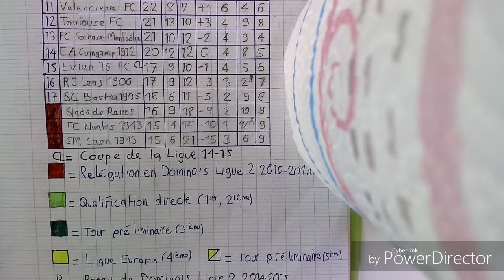Ligue 1 - Résumé de la 23eme journée - 2015/16*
AC Ajaccio - Toulouse FC (1-0)
RC Lens - PSG (0-1)
FC Sochaux-Montbéliard - Évian TG FC (0-1)
Stade Lavallois Mayenne Football Club - FC Metz (0-1)
SM Caen - FC Lorient (0-1)
FC Nantes - EA Guingamp (0-0)
SC Bastia - LOSC Lille OSC (0-0)
Stade de Reims Champagne-Ardenne - Valenciennes FC (0-1)
GFC Ajaccio - US Orléans LF (4-2)
AS Monaco FC - ASSE (0-1)

* : Je n'ai pu vous présenter le calendrier de la 24eme journée en raison de la finale de la Coupe de la Ligue entre l'OGC Nice et le PSG le samedi 7 Avril , du coup le match PSG - AC Ajaccio à du être avancé au Mardi 3 Avril